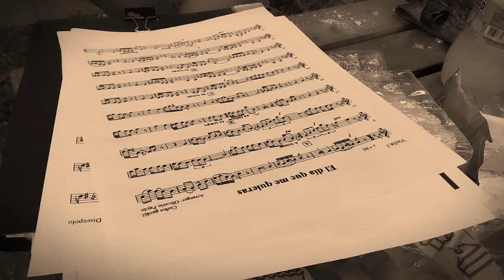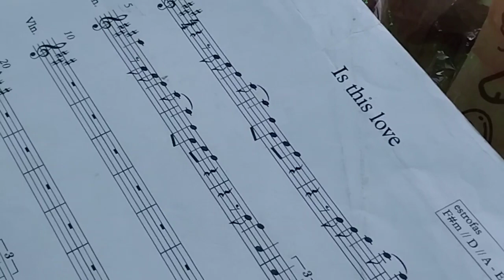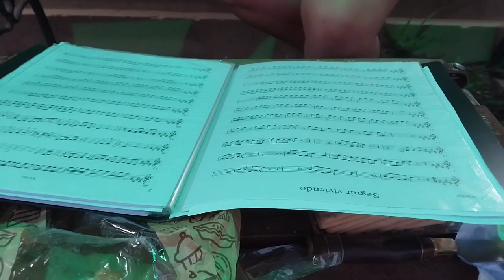AO SOM DE VIOLINOS NA POUSADA | BANDA PORTA EQUIPAJE, DE BUENOS AIRES